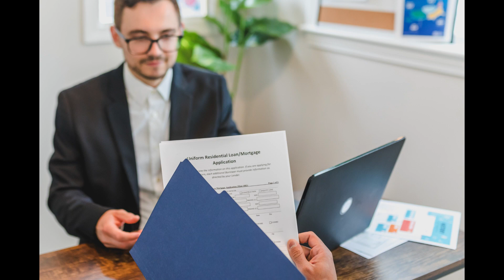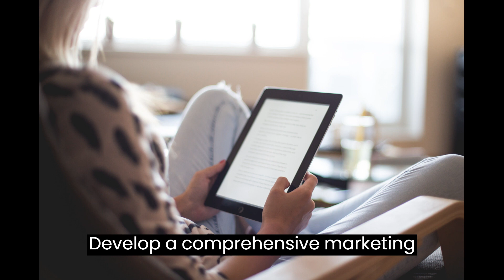How to Start a Merchant Cash Advance Business | Free Merchant Cash Advance Business Plan Template